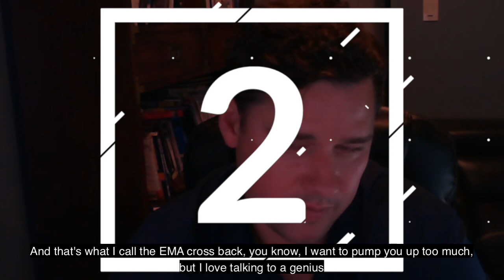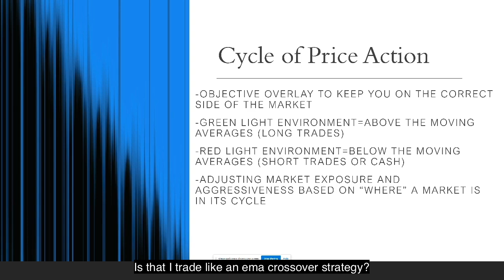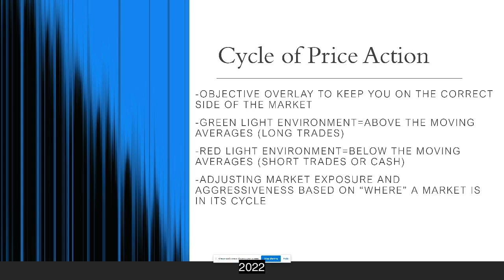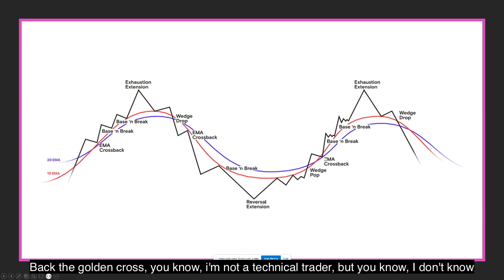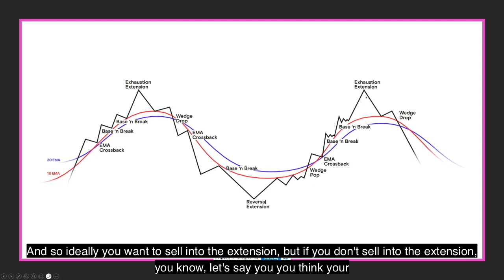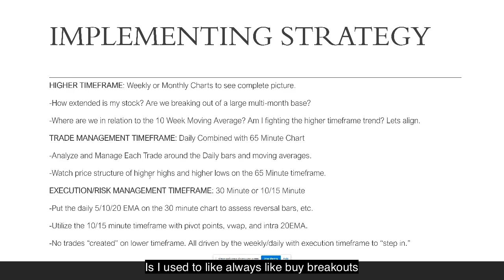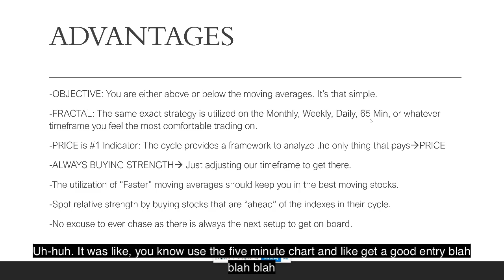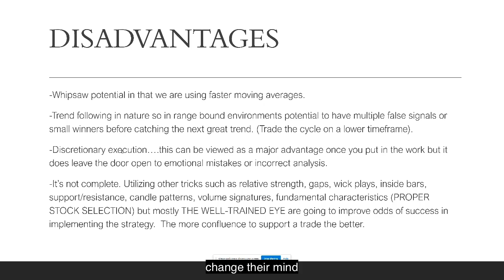Unlocking Million-Dollar Moves: Secrets of a US Investing Champ: Oliver Kell Unveils Strategies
🚀 Exciting News! 🚀 Get ready for the ultimate pickleball experience! 🥒🏓 Introducing the grand launch of Get2Eleven.com! 🎉 Shop top-quality paddles, gear, and accessories for your game! and elevate your pickleball journey!

To determine which investments may be appropriate for you, consult your financial advisor prior to investing. Any past performance discussed during this program is no guarantee of future results. Any indices referenced for comparison are unmanaged and cannot be invested into directly. As always please remember investing involves risk and possible loss of principal capital; please seek advice from a licensed professional.

I am not a licensed financial advisor and provide no guarantees in regards to the accuracy or completeness of the information provided. It is the reader’s sole responsibility to evaluate any information provided and conduct their own research and analysis before making any investment decisions. Readers should seek counsel from a licensed financial advisor and fully understand any investment risks prior to investing. I am not liable for any investment decisions made based on the information provided. Please do your own research and consult a licensed financial advisor before making investment decisions.